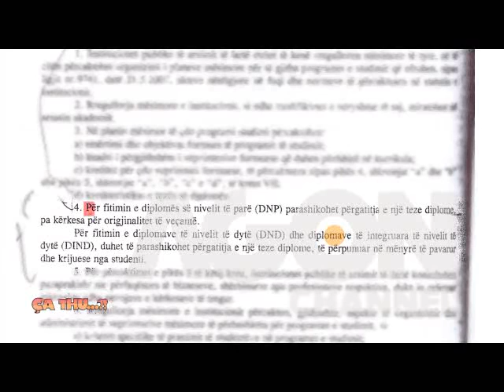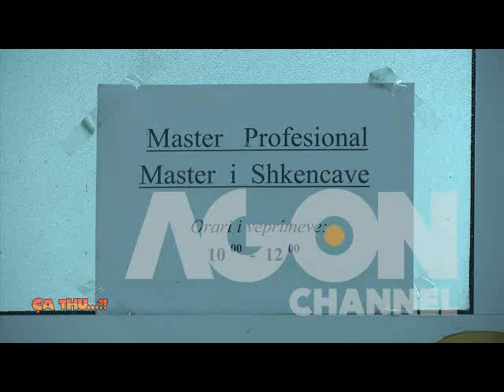Agon Channel CA THU 04 02 2014 PJ 2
Drejtues dhe pedagoge te disa fakulteve te Universitetit te Tiranes, juridik, histori gjeografi dhe gazetari kane reaguar pas transmetimit ne Ca thu..?! te skandalit me blerjen e temes se masterit per 24 mije leke ( te reja). Pedagoget kerkojne me urgjence ndryshimin e nenit 4 te ligjit te vendimit perkates per pergatitjen e diplomave.